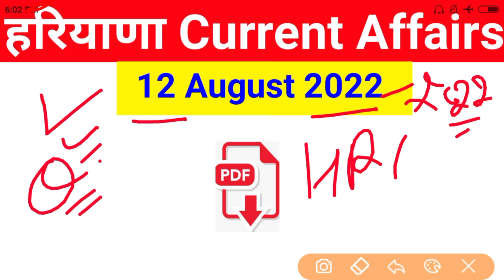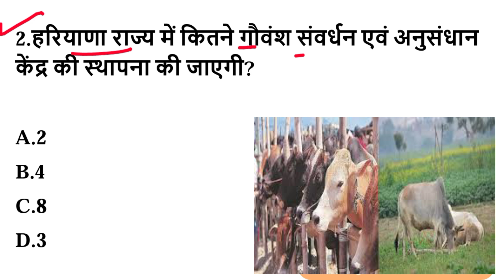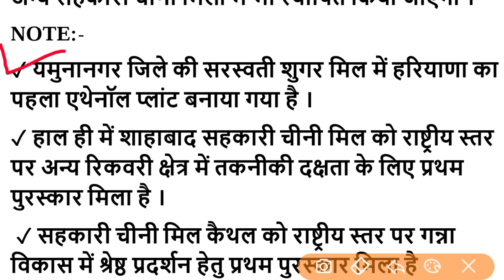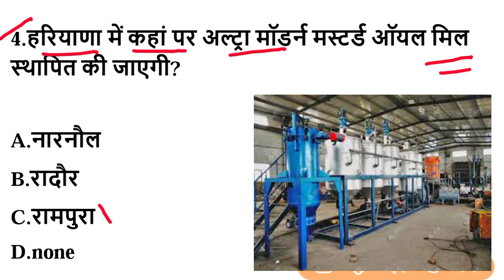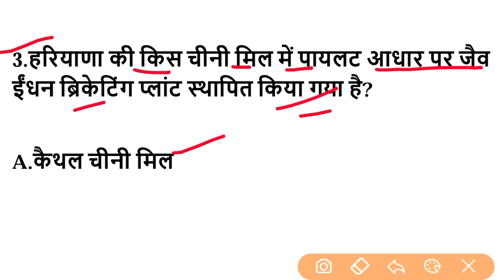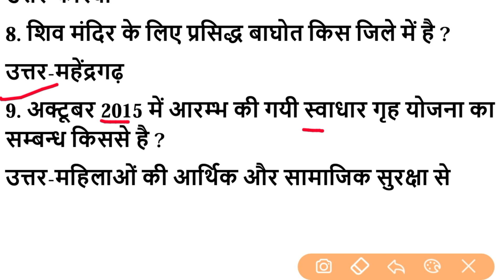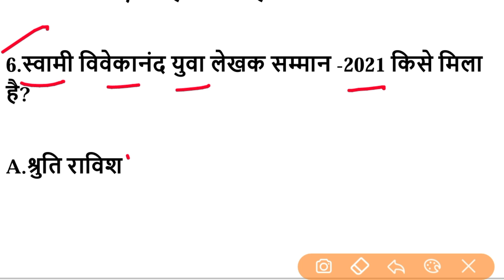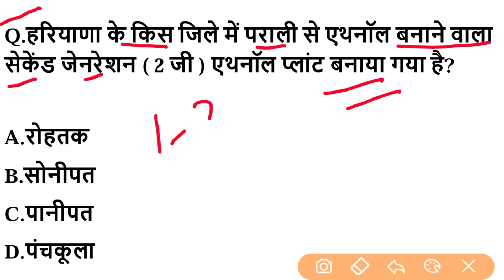HSSC EXAM#625 || 12 August 2022 HARYANA CURRENT AFFAIR | HARYANA CURRENT AFFAIRS 2022 | HSSC CET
✓ जनवरी 2022 से जून 2022 Haryana Current Affairs Pdf file download :-

dsl classes
haryana utkarsh
jobs target